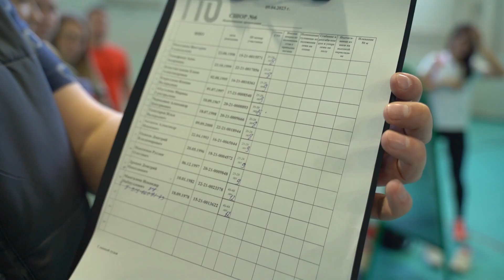Фестиваль «ГТО» среди трудовых коллективов Чувашии (09.04.2023)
SportUP.su - Поднимаем спорт на новый уровень!

Наша задача - делать профессиональный и любительский спорт интересным, доступным и привлекательным.

Оказываем полный спектр услуг в области организации спортивных мероприятий. Ищем новые решения, чтобы развиваться и двигаться вперёд.

Организация онлайн-трансляций любых спортивных событий.